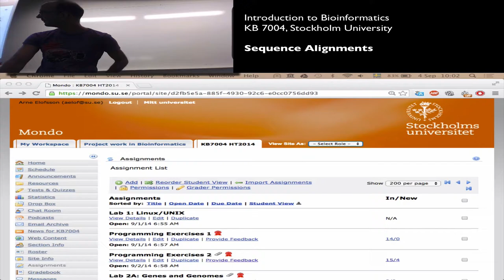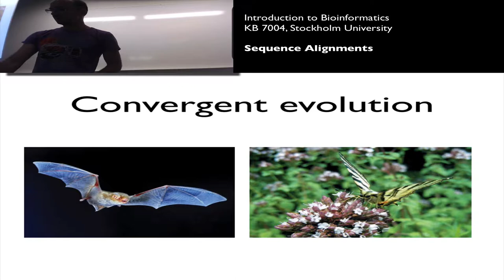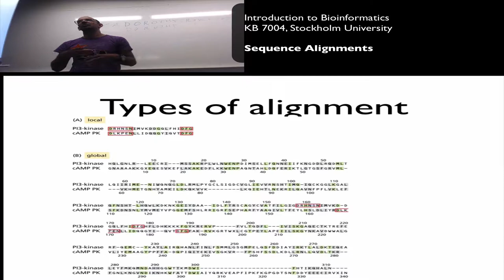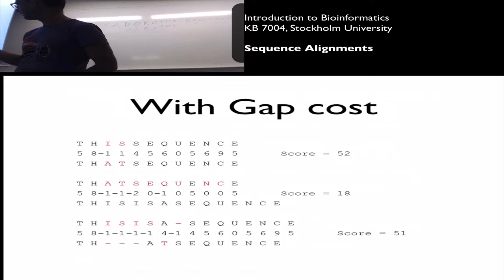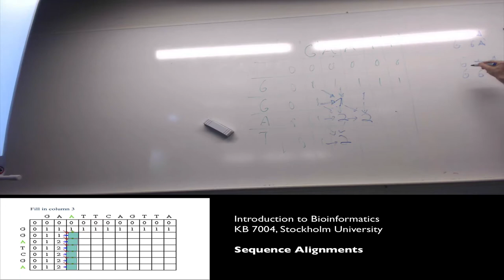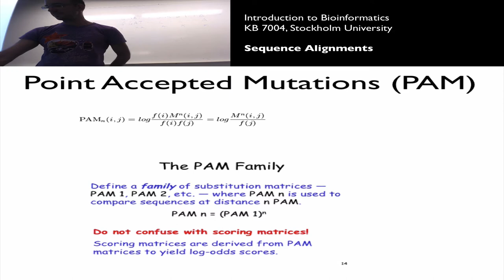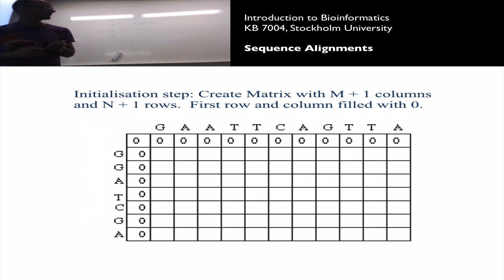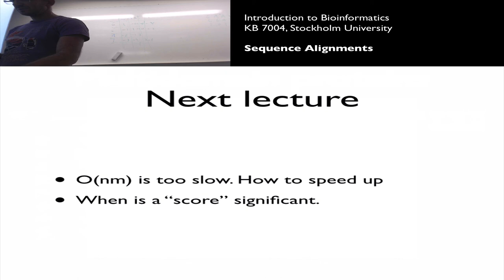Sequence Alignments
Lecture in course Introduction to Bioinformatics
KB 7004 Stockholm University 2014